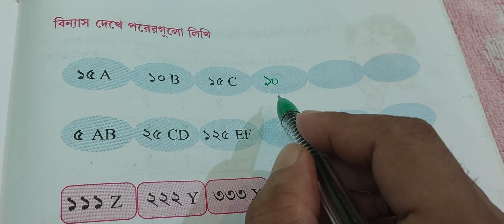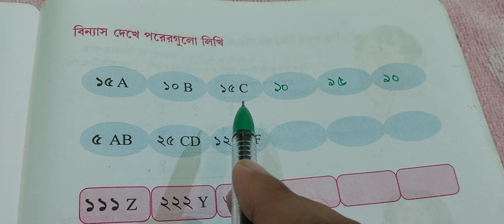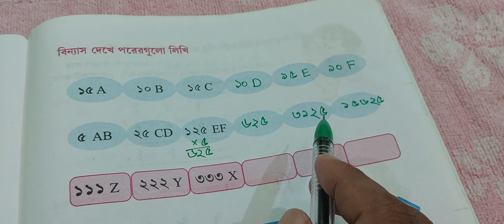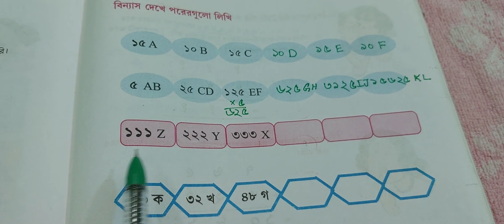WBBSE//পঞ্চম শ্রেণি//Bengali Version//অঙ্কের মজা//Chapter-21//Page No-239//Part-9//আমার গণিত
1) wbbse class 5 math The fun of Mathematics,

2) class 5 maths 232 to 241 page,

3) class 5 chapter 21 math,

4) class 5 math 240 page

5) শ্রেনী- পঞ্চম   অধ্যায়-21

6) Class-5  Chapter-21

7) অঙ্কের মজা

8) Anker Moja

9) The Fun Of Mathematics

10)  WBBSE//পঞ্চম শ্রেণি//Bengali Version//অঙ্কের মজা//Chapter-21//Page No-239//Part-9//আমার গণিত